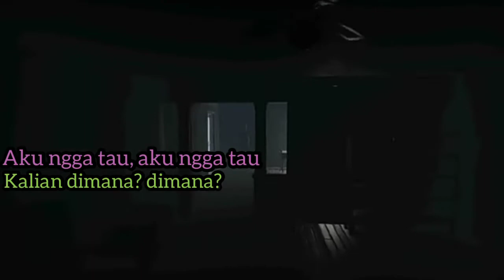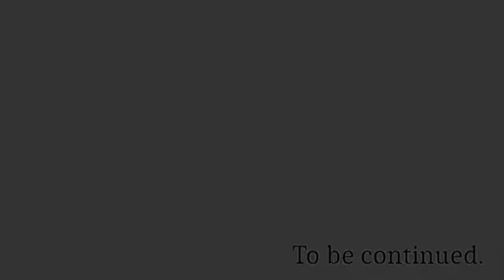[Sub Indo] Vanitas (CV : Hanae Natsuki) main game - Hand Simulator Horror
(Vanitas) Natsuki hanae = Orange
Limone-sensei = Biru
Shiruko = Ungu
Mintosu = Hijau